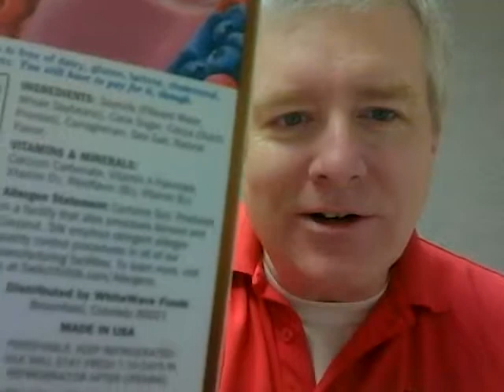March 12th, 2013 Breakfast with Wally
A Magically Delicious Breakfast
Breakfast with Wally is 'Magically Delicious!', especially with this morning's secret ingredient.